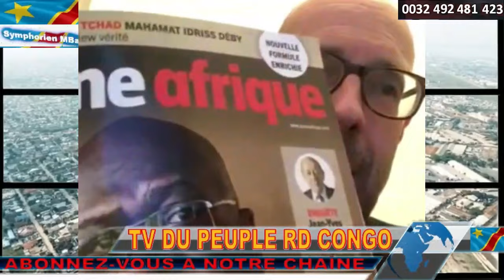IRDC MENACES DE MORT A JACKY NDALA DE LINDA SESE SEKO. CENI ACCEPTE LA CANDIDATURE DE MOÏSE KATUMBI.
LINDA SESE SEKO A JACKY NDALA : PARLEZ DE VOUS-MÊME. SI VOUS REVELEZ DES SECRETS DE MOÏSE KATUMBI, VOUS ETES UN HOMME MORT (EN LINGALA)
LA CENI DECLARE RECEVABLE LA CANDIDATURE DE MOÏSE KATUMBI. MAIS SANS OUBLIER QUE MWANDO NSIMBA AVAIT MENACE.